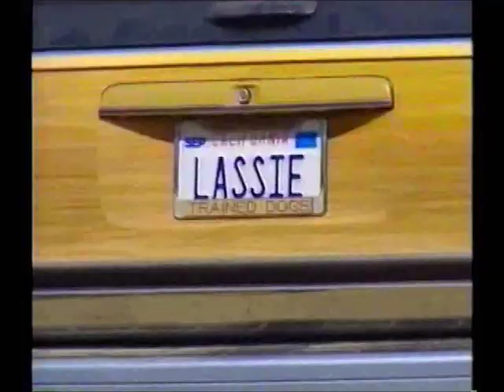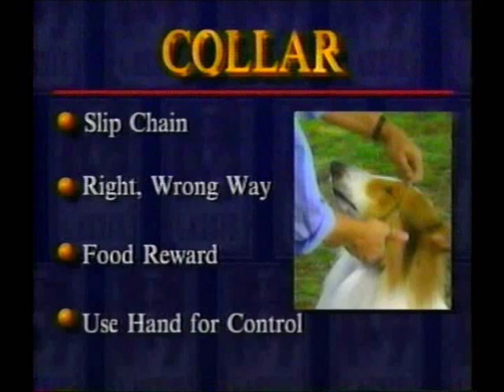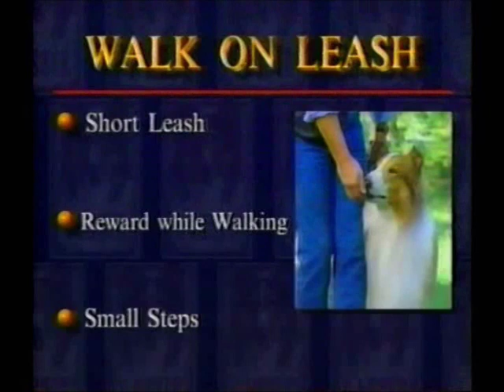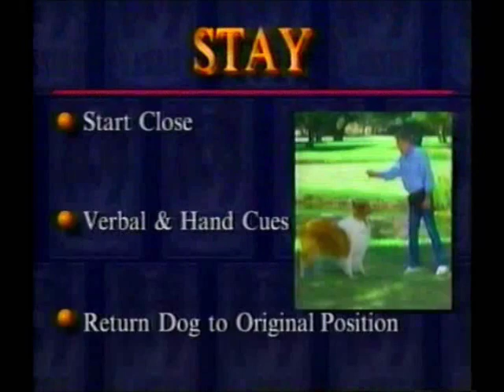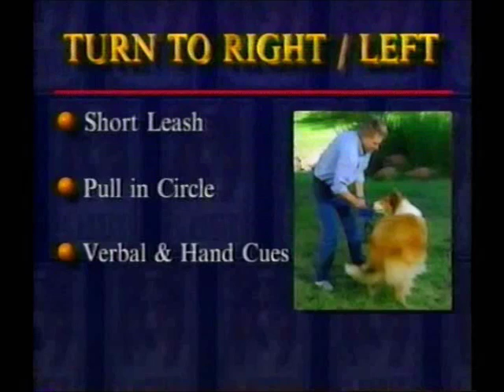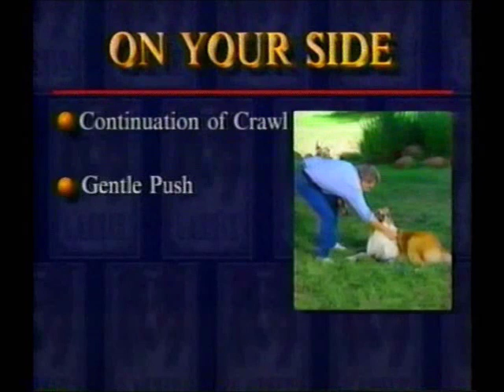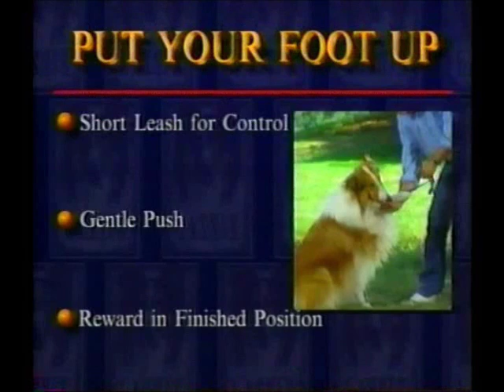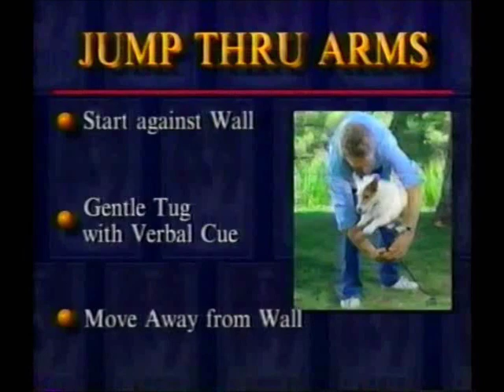Lassie Dog Training System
Bob Weatherwax shares the unique dog training secrets he and his father Rudd perfected over 60 years.

Instructional. Released 1995.

Bob is the son of Rudd Weatherwax, the original owner and trainer of Lassie. Bob was born on June 4, 1941, exactly one year to the day after "Pal" was born, the dog who made movie history by portraying Lassie in seven MGM films.

Bob grew up, surrounded by some of the biggest celebrities in Hollywood history. He was the only child who could truthfully say that his family pet was the real Lassie. In fact, at home, Lassie was assigned the job of being Bob's babysitter.

Bob has spent his whole life in the entertainment/dog training business. As a child, he had duties in his father's kennels and was often called on to assist in training - even if only to stand still while Lassie or another working dog learned a routine. Later, after serving his country in the US Army, Bob returned home to California where he followed in his father's footsteps to became a Hollywood dog trainer. He apprenticed under his father on the Lassie TV series and then developed his own career as a dog trainer for movies and television. At his father's death, Bob carried on his father's legacy of breeding and training several more generations of Lassie.

Bob's filmography includes Aftershock, Back to the Future series, Big Jake, The Borrowers, David Copperfield specials, FBI Untold Stories, Harry and the Hendersons, Joshua's Heart, Lassie Best Friends are Forever, Life Goes On, The Magic of Lassie, Married with Children, Moment by Moment, The New Lassie series. Poltergeist II, Racing with the Moon, Red Dwarf, Roseanne, See You in the Morning, Simon and Simon, Skeezer, Stone Fox, The Watchers II, and Who's the Boss?